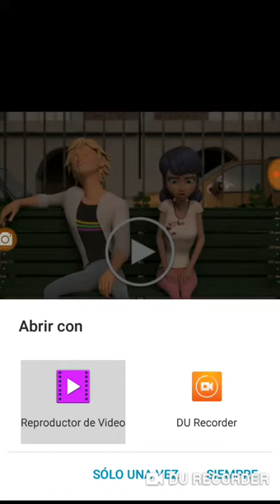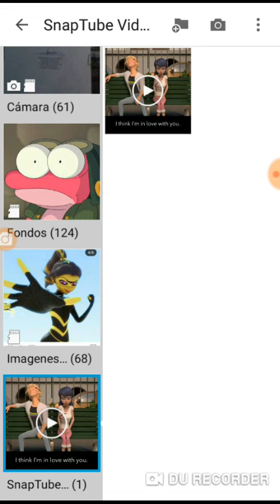Reacción al cortometraje Confession Miraculous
Dejen aquí si quieren más reacciones a más vídeos de miraculous